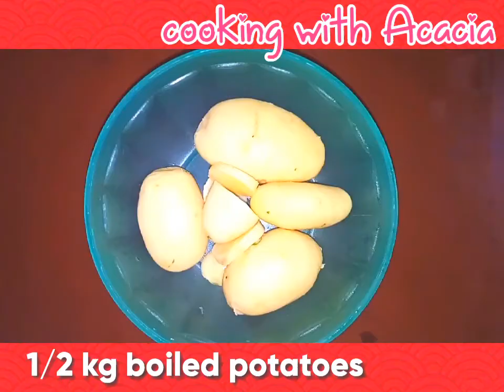10 minute potato and egg cutlets Recipe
This is quick and easy recipe of potato and egg cutlets.
Ingrediants for potato mixture：
1. 1 tsp Salt
2. 1 tsp Roasted and crushed dry coriander and zeera（cumin seeds）
3.1/2 tsp red chilli powder（laal mirch）
4.1/2 tsp black papper（kali mirch）
5. 1/2 tsp chilli flakes（ crushed sabat laal mirch）
6. 1/2 tsp chaat masala
7. 1/2 tsp turmeric（haldi）
8.1/2 kg boiled potatoes
9. 1 onion chopped
10. 4 seedless green chillies or as required
procedure：
       First of all mashed the boiled potatoes. and than add all ingrediants in it and mix them all well.
Batter making ingrediants for coating：
   1.1 cup basin （gram flour）
    2. 1 tsp Salt
    3. 1/2 tsp red chilli powder
    4. 1/2 tsp turmeric （haldi）
    5. 1/4 tsp black papper（kali mirch）
    6. 1/4 tsp chilli flakes
    7. 1/2 tsp chaat masala
    8. water for making thin batter as required
procedure：
         add all the ingrediants in the basin and  than mix and than add water in it slowly for making thin batter. when you fry all cutlets than leftover batter can be used to make bread pakoras.
potato cutlets procedure：
 cut 6 boiled eggs in two piecies. and than take out yolks from these eggs and than add all the yolks in the potatoes mixture mix the yolks in it and than use the potato mixture to cover the egg whites and make an oval shape.than heatup the oil or ghee whatever you want. and than fry them when its one side turns brown than change the side and when colour equal from all sides than take it out from the oil and serve with ketchup and tea.
if you like this video than like share and subscribe my channel you can easily subscribe my channel by click on like button and than click on subscribe button you can easily free of cost subscribe my channel.